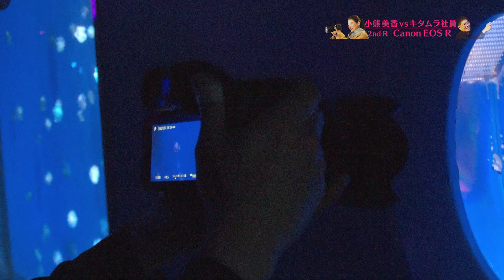【第2弾・カメラ対決5番勝負】 ＃3 第2ラウンドはキヤノン EOS Rでクラゲ撮影対決！暗い環境での撮影に注目！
カメラ初心者の“ママさんアナウンサー”小熊さんと、カメラのキタムラを代表する“カメラオタク”山本による撮影対決の第2弾！

第1ラウンドのiPhone 11 Pro対決がいよいよ決着！
続いての第2ラウンドはキヤノン EOS Rでクラゲ撮影対決！
暗いところでもピントが合いやすいEOS R。カメラ特性を活かしてこの勝負を制するのは果たしてどちらでしょうか？

キヤノン EOS Rの詳細・価格等はコチラ♪

全国に約800店舗展開している写真・カメラ専門店「カメラのキタムラ」の公式YouTubeアカウントです。カメラ関連を中心とした取扱商品の特長や使い方、自社サービスのご案内など動画を通じてお伝えできればと思います！

【ShaShaでは機種のレビューを中心に公開中です】